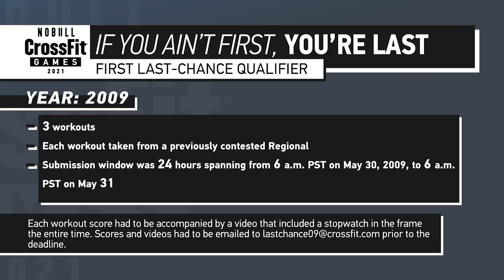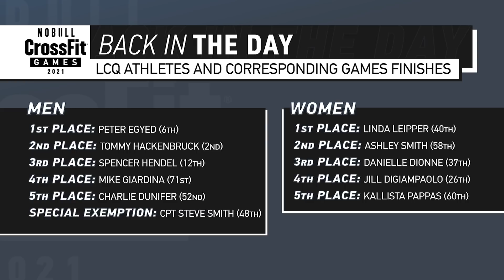Inside the Leaderboard Vol. 15: The Original Second Chance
The Last-Chance Qualifier might be new to the 2021 competitive season, but it’s not the first time athletes outside of a qualifying position have been given one more shot to make it to the Games.

In this edition of Inside the Leaderboard, Tommy Marquez describes the 2009 Last-Chance Qualifier, CrossFit’s first virtual competition and athletes’ first second chance.

Marquez also catches up with Tommy Hackenbruck, 2009’s second-fittest man on Earth, to learn how another attempt at a Games ticket changed his life.

00:00 - 0:33, Tease + Introduction
0:33 - 1:42, First-Ever Last-Chance Qualifier
1:09 - 2:42, Tommy Hackenburck Interview, "How did you end up at the Games in 2009?"
2:42 - 3:20, "How did your second place finish affect your career and your life?"
3:20 - 4:23, "What are your thoughts of the Last-Chance Qualifier being readded to the Games this year?"
4:23 - 5:04 Games Tickets Promo + Wrap